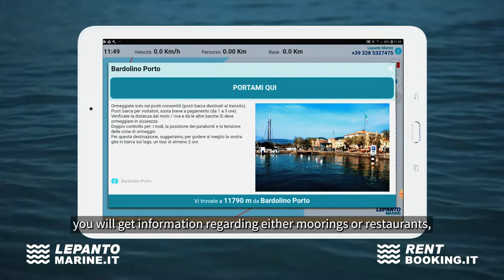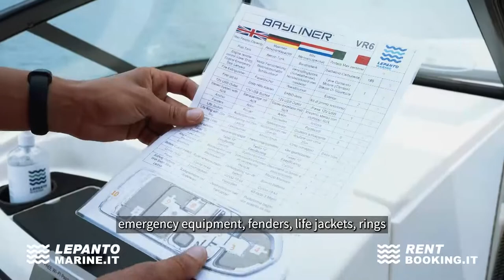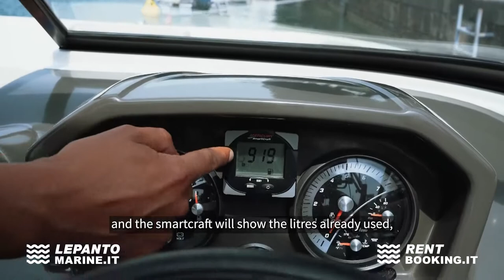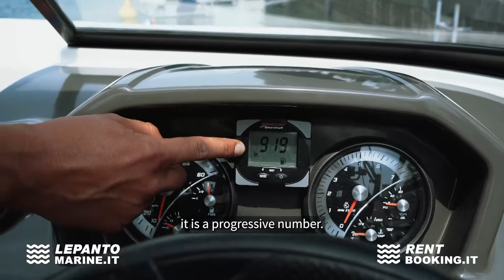Instructions for renting a boat with license | Lepanto Marine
Are you looking for clear instructions on how to rent a boat with a license? Find them in this video! From sailing rules, to on-board instruments, itineraries to tips on what to keep an eye on, here you can learn everything you need to know to enjoy a safe navigation.

From April to October, Lepanto Marine puts at your disposal more than 20 boats, new or recently produced, ready to explore Lake Garda’s clear water.

Every boat will be delivered on the water, ready to sail and fully refuelled. On board you will find all the required compulsory equipment, mooring ropes, fenders, anchor and the GPS tracker. The rental price includes liability and full insurance as well as launch, hauling and daily cleaning.